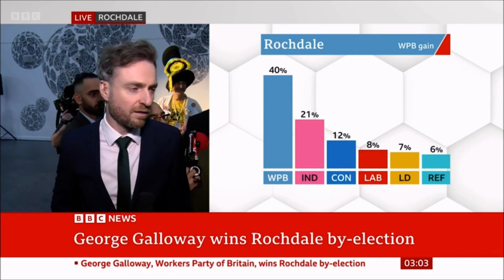George Galloway trolls BBC News in Rochdale by-election win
Licence fee value.